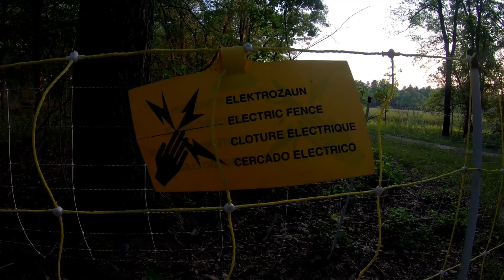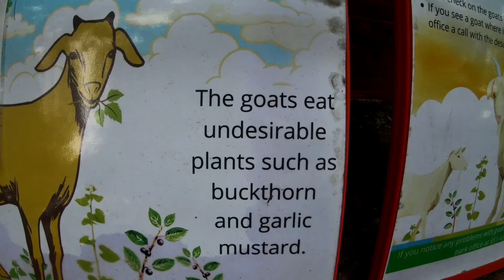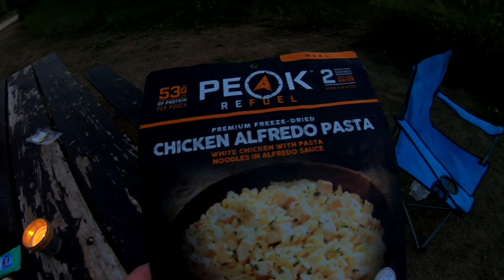Out camping in a heatwave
Tent camping in a heatwave at dusk.